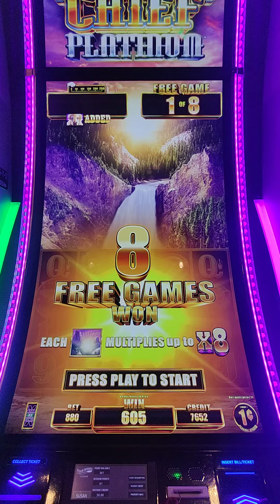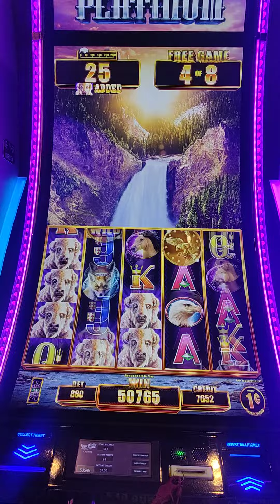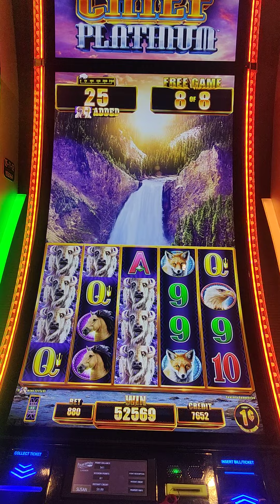SB 🦬 s are running